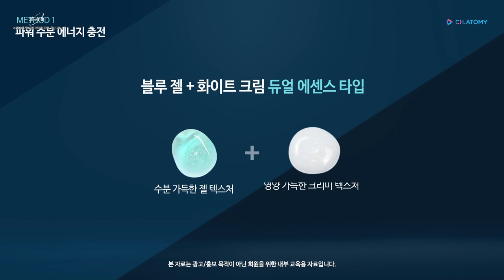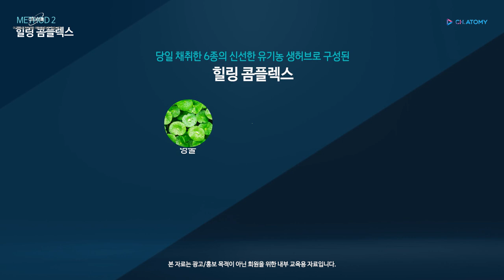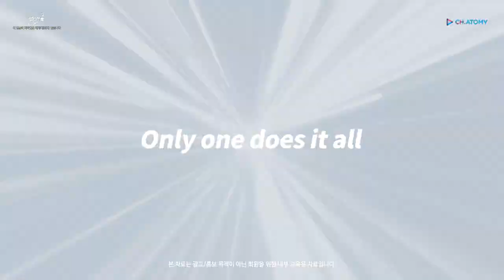Atomy Homme Energizing All In One 2min - Korean